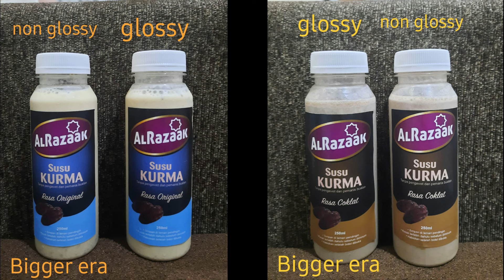PODCAST REKOMENDASI BERSAMA SUSU KURMA ALRAZAAK ORDERAN HINGGA 1200 BOTOL DAHSYAT MAN !!!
Hei Mom
Susu kurma Al Razzak
 Minuman  Keluarga Sehat

KINI HADIR

Dengan Kemasan baru loh ,

Susu Kurma Al Razzak terbuat dari susu dan kurma pilihan yang di olah dan proses higienis sehingga memberikan manfaat

1. Sebagai sumber tenaga
2.Merawat kesehatan tulang dan gigi
3.Melawan kolesterol jahat
4.Mengatasi masalah pencernaan
5. Merawat Rambut anda
6. Merawat kesehatan mata
7. Menjaga kesehatan kulit
8. Menghindari anemia
9. Mencegah kanker
10. Nutrisi bagi ibu menyusui

Dengan segudang manfaat dan Harga Special buat anda

Tersedia juga harga Paket Reseller untuk anda

Jangan lupa datang di Acara Bazzar Mingguan di Pesona Juanda

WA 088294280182